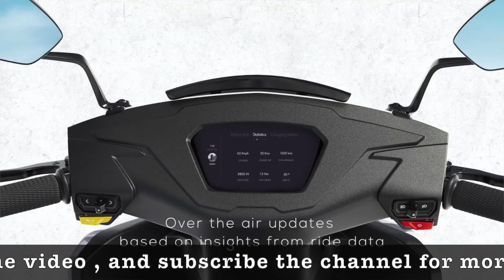TESLA Model 3 pre booking in INDIA || ATHER latest update || EV NEWS HINDI 2020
Namaskar dosto aj humne baat ki tesla ki aur ATHER ki asha hai apko jankari pasand ayegi.

 DHANAYAWAD